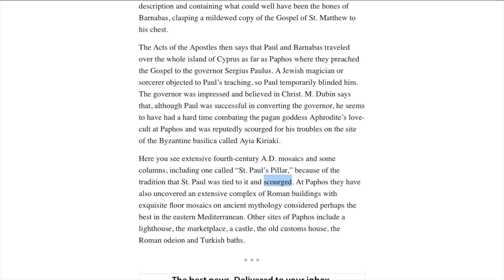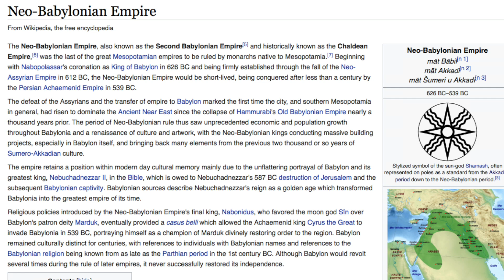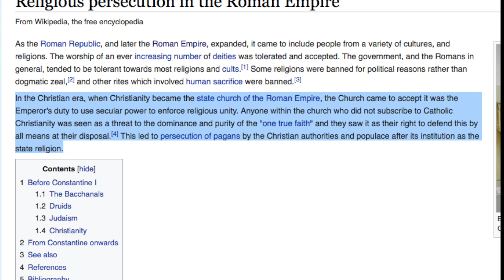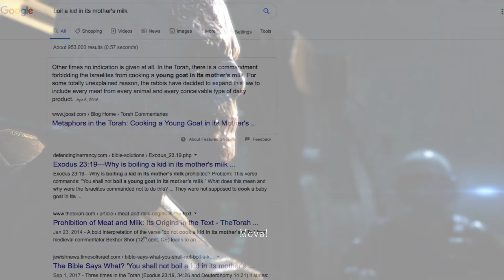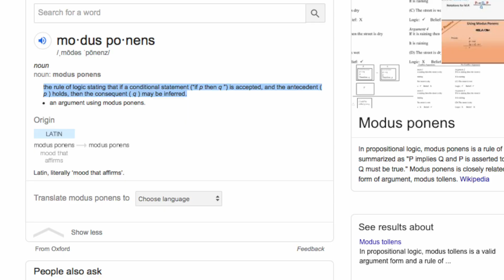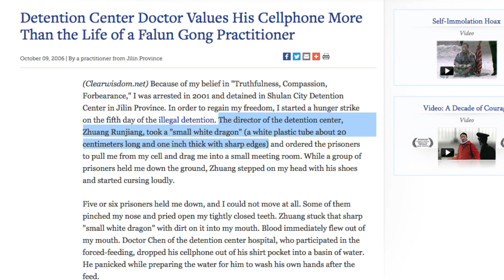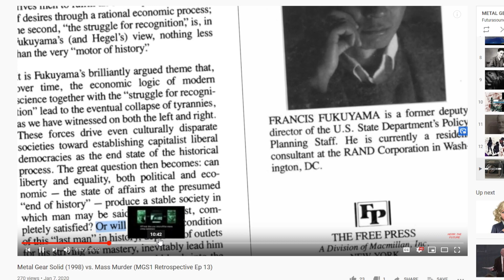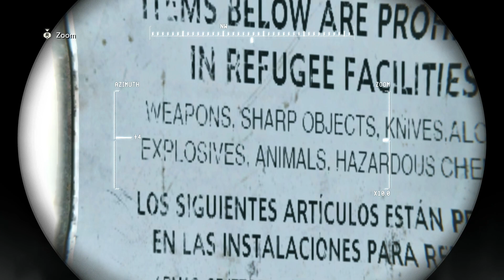The Footnotes of MGSV: Chico's Interrogation 1 [Tape Investigation 5]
We continue our never-ending investigation game by beginning to discuss and analyze Chico's 4th Tape: Interrogation. Though we don't get very far in the tape itself, I spend a lot of time sketching out some very crucial context and references made by MGSV to the subject of Constantine the Great and Paul the Apostle. We end with a discussion of Neo-totalitarianism in a certain Asian country, and what MGSV's elusiveness may have to do with its status as an anti-totalitarian masterpiece.

 0:00-5:28 The Apostle Paul and the Co-Opting of Monotheism
5:28 - 9:37 Constantine the Great and the Co-Opting of the Co-Opting of Monotheism and Pax Romana
9:37 - 14:00 The Plagues of Egypt, the Blood of the Lamb, and Postmodernism
14:00 - 20:34 Skull Face's perversion of logical implication and treatment of Chico as a 'Big Brother'
20:34 - 31:23 A certain Asian country's neo-totalitarianism, the perversion of Truth, and how tyranny learns from history by interpolating it

"It is only by means of forgetfulness that man can ever reach the point of fancying himself to possess a "truth"."
-Frederich Nietzsche, 'On Truth & Lies in a Non-Moral Sense'